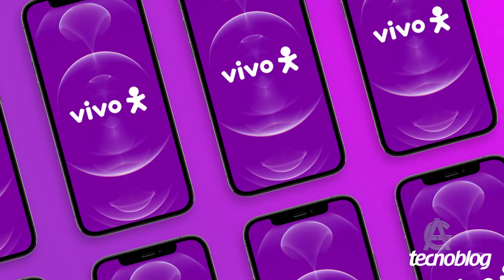Procon fala sobre as reclamações de usuários de operadora de telefonia